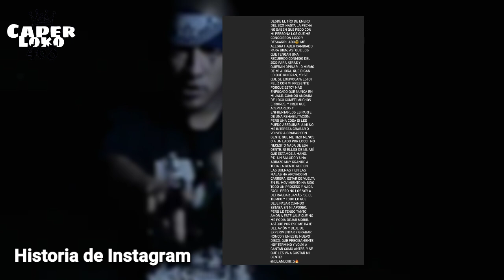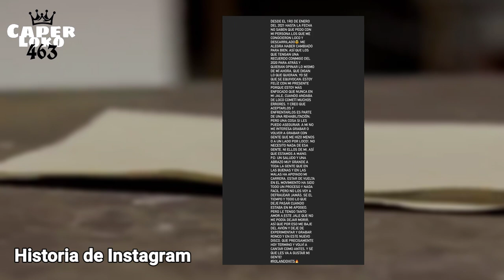Remik Gonzalez Le Contesta A Tren Lokote!! ¿Ya No Van a Grabar Juntos?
ES EL CAPER LOKO UN SALUDOTE A LOS QUE APOYAN EL CANAL✌